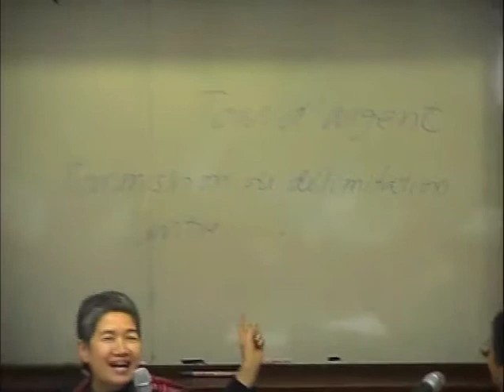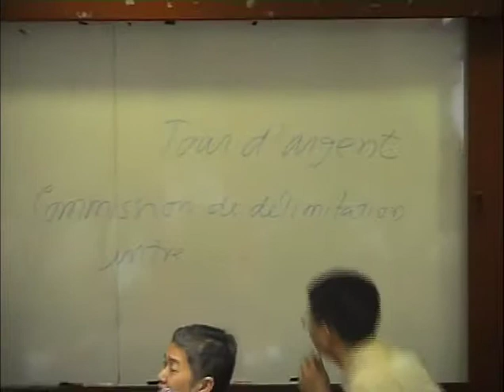ความสัมพันธ์ไทย/สยาม-กัมพูชา (17/24)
ความสัมพันธ์ไทย/สยาม-กัมพูชา
ปัญหาปราสาทเขาพระวิหาร กับ การทูตไทย
วันศุกร์ที่ 23 มกราคม พ.ศ.2552
ห้อง 201 คณะศิลปศาสตร์ ท่าพระจันทร์